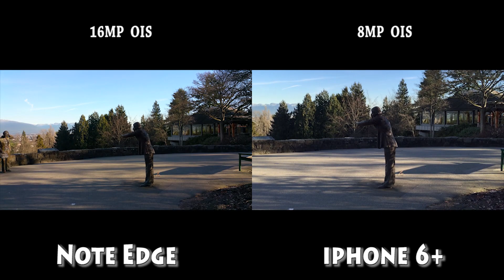Note Edge vs iPhone 6 Plus - Back Camera/OIS Video Test (split screen)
In this video, I tested out the Samsung Galaxy Note Edge and the Apple iPhone 6 Plus back camera via side-by-side split screen to see which one is superior to each another. Enjoy!